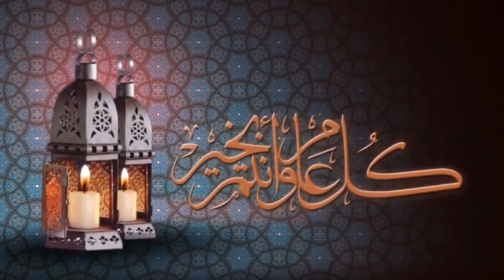FILLER 25 JULY 2014 By Rachid